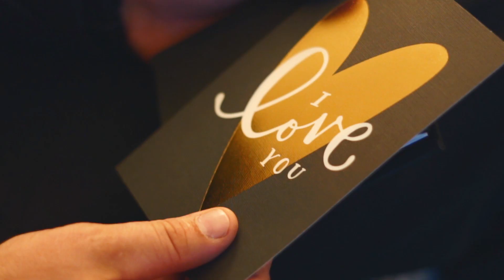Fog Machines on NYE \ Kinsley & Brandon \Wedding Highlights \ Hyatt Regency Chesapeake Bay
Maryland Wedding Videography company - Forever Lucky FIlms.
Venue: Hyatt Regency Chesapeake Bay

For more information about Forever Lucky Films and our film, videography and editing services check out We service all of New England and the Northeast including Vermont, Maine, New Jersey, New York, Pennsylvania, New Hampshire, Maryland, and Delaware. Forever Lucky Films is a film company specializing in Wedding Videography based on the East Coast, we shoot weddings in Vermont, New Jersey, Pennsylvania, Delaware, Maryland and New York.  Our website is